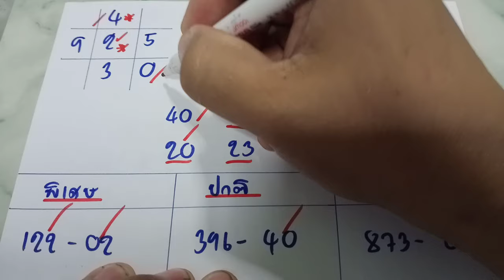🇻🇳หวยฮานอยโค้งสุดท้าย ฮานอยวันนี้ 14 พฤษภาคม ค.ศ. 2024